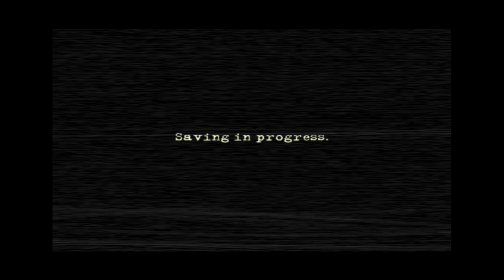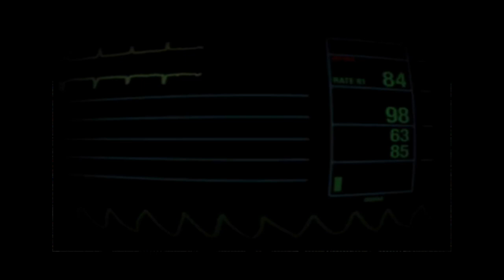manhunt 2 PPSSPP Gameplay Eleventh Episode origins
Game: manhunt 2

The Emulator That I'm Using: PPSSPP PSP Emulator

This Game Is Not For Kids Because Of The Gore And Gruesome Scenes.

manhunt 2 Was Created By Rockstar Games The One Who Created Grand Theft Auto, Bully, Red Dead Redemption, Manhunt, Red Dead Revolver, L.A. Noire, Max Payne, Midnight Club, And Other Games. manhunt 2 Is One of My Favorites From Rockstar Games, Hope You Enjoy The Video and Don't Forget To Like and Subscribe For More Videos!

Don't Even Use Your Freaking Parents Account This Video Aint Allowed For Kids Because of The Gruesome Scenes And Executions And Sexuality.